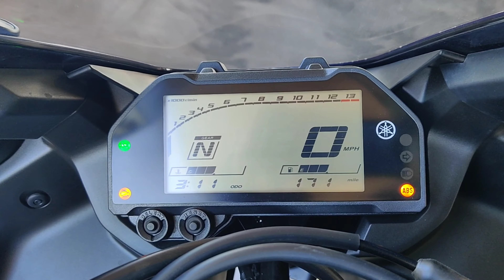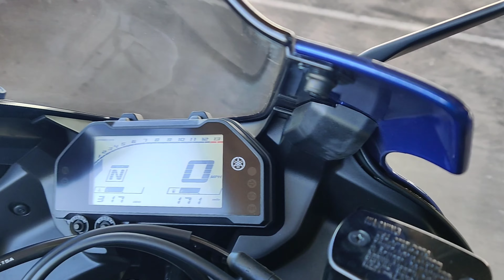2020 YAMAHA YZF-R3 WALK AROUND | TST INDUSTRIES | EXHAUST SOUND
One Love❤️